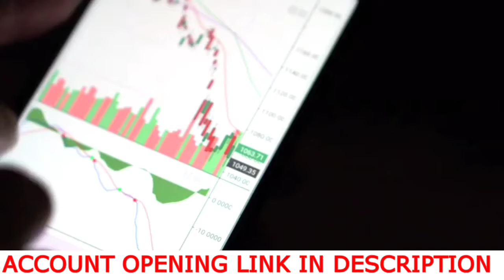TOP PICKS FOR NEXT WEEK JUNE 2021 • SHARE MARKET LETEST NEWS • STOCK MARKET FOR BEGINNER